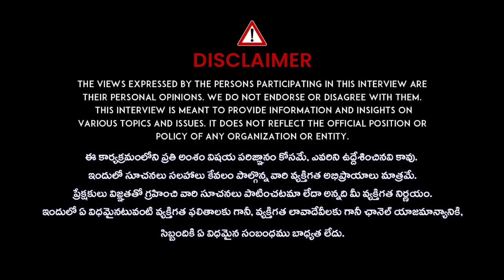Shiva Rudra Sadhuvulu Aghora Interview : రుద్రాక్షాలు ఎవరైనా ధరించవచ్చా